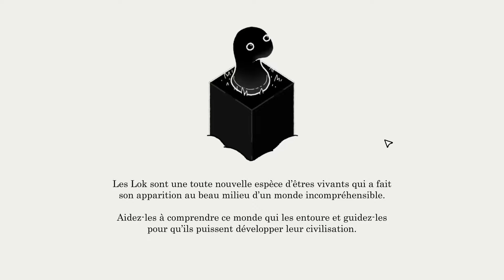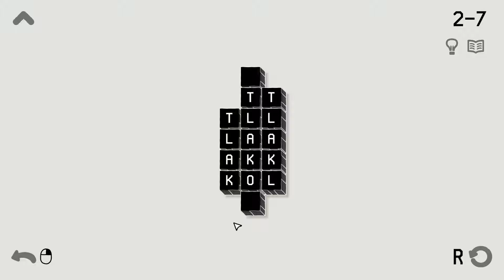LOK Digital - Un jeu de réflexion malin comme tout | Démo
LOK Digital est un jeu de réflexion demandant de colorer l'intégralité d'une grille composé de lettres. Pour y parvenir, on devra suivre quelques règles associées à des mots précis à surligner pour progresser.

➤ Streams :
Le vendredi et le dimanche à 21h, des découvertes de jeux indés :